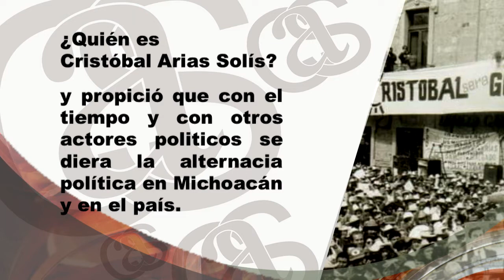PROMOCIONAL 7 CAS, ¿Quién es Cristóbal Arias Solís?